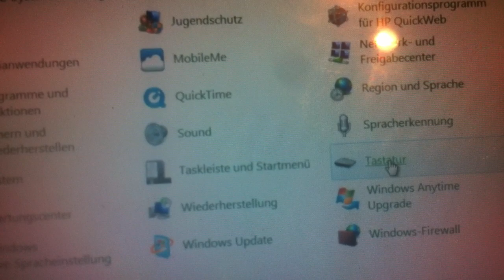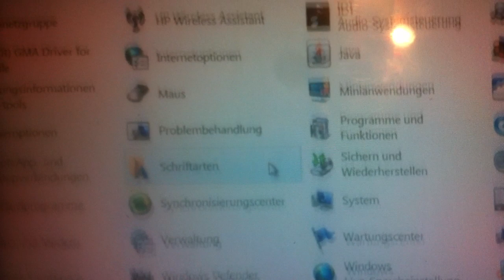Tastatur einstellen unter Windows 7 - so geht's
- Ein paar Tipps, wie man seine Tastatur unter Windows 7 konfiguriert.